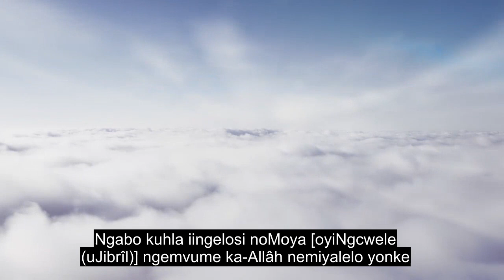Isahluko 97 Amandla, Ikamva, Lokuphilisa Quran, 90+ Imibhalo Engezantsi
Nceda uthande, kwaye wabelane ngeVidiyo nosapho kunye nabahlobo bakho. Le vidiyo ineelwimi ezingama-90 + ezikhoyo, nceda ukhethe ulwimi oluchanekileyo lwesihlokwana Le vidiyo ikhutshwa phantsi kommandla woluntu, ukhululekile ukuba ulayishe okanye wenze nantoni na oyifunayo ngale vidiyo Nikela: